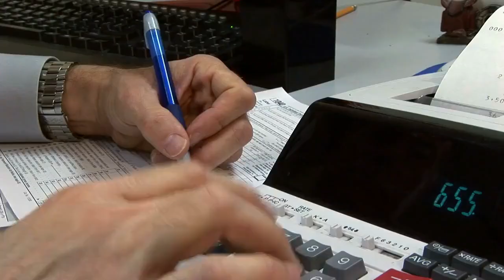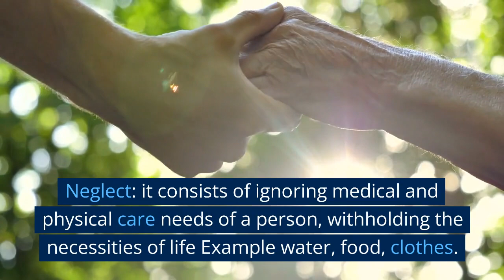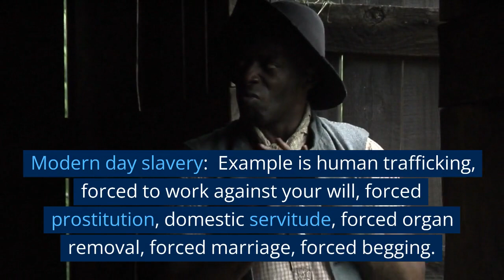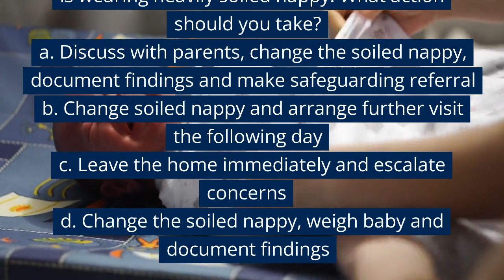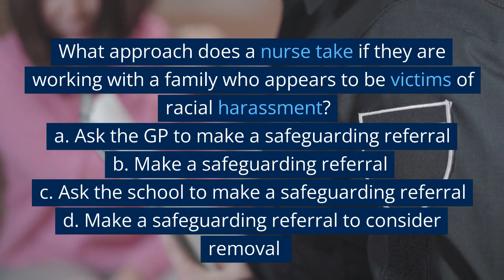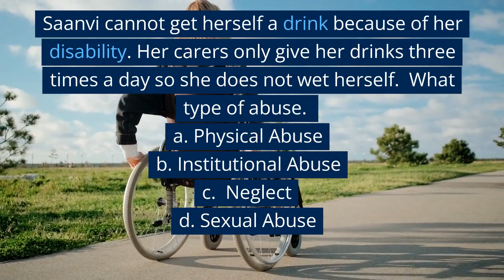CBT 2023 NURSING| MIDWIFERY | SAFEGUARDING | EXPLANATION AND TRIAL TEST